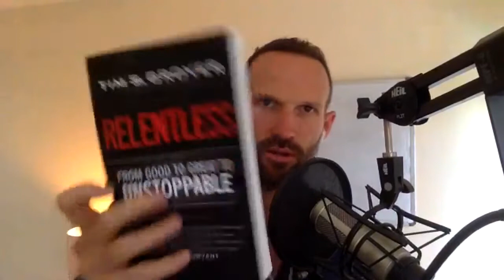How To Publish Your Dream Book - (Casey Cease)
How To Publish Your Dream Book - Do you know that you can publish your own book within a short time frame of just one week?? I bet you didn't! Many people overthink the little things. Overthinking causes a set back or even stop in one's momentum to accomplish their dreams such as publishing that book you've been working on. But don't worry, in this video my friend Casey Cease and I will be teaching you how to publish your book and get it out to book stores all around the world just within weeks! Watch the video above now!